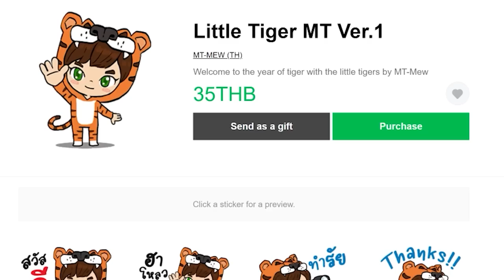ตอนที่ 14 ไปจอร์จไปตีบอสครั้งเเรก - มายคราฟ One Block